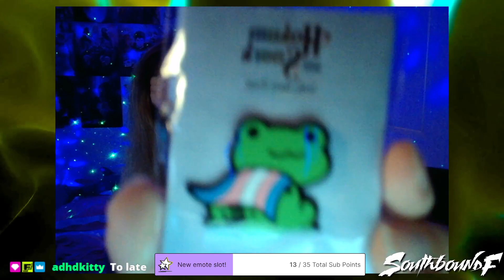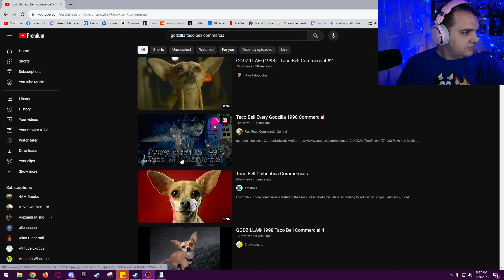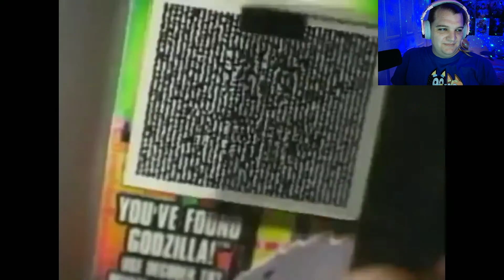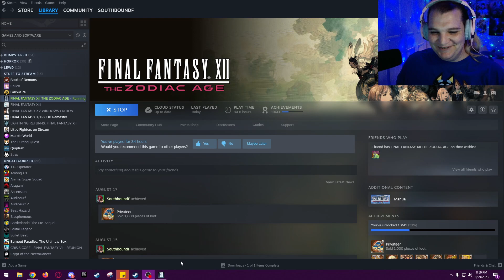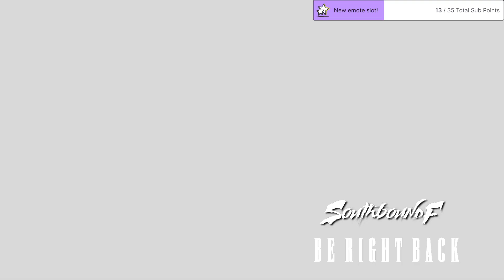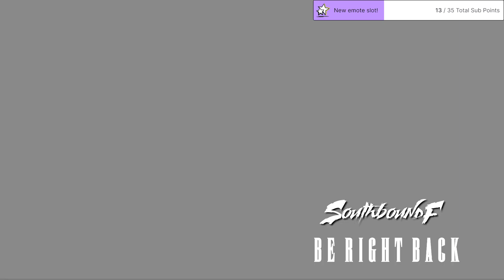Han Solo was the bad guy | Final Fantasy XII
Day 155: Into lower Archades, dancing moogles!?